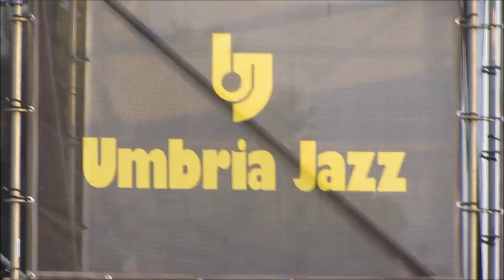Lady Gaga & Tony Bennet Cheek to Cheek Tour ~ VLOG!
Aloha!